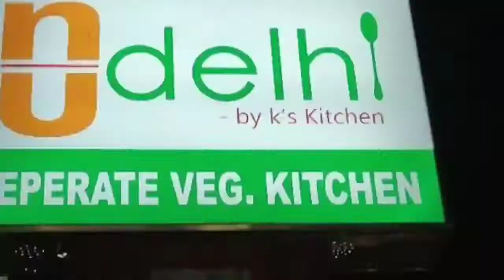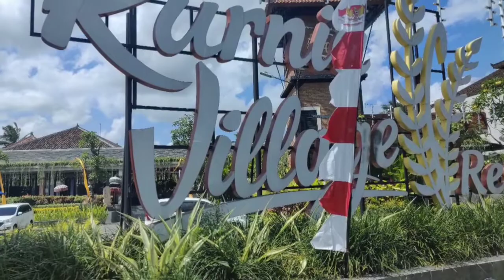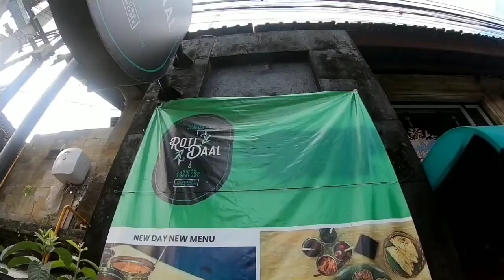Bali's Indian Restaurants l Indianfood in Bali l indian restaurants in Bali l indian vegan Hotel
Indian Restaurants In Bali, Indonesia/Indian food in Bali/Best indian food in Bali, Indonesia/ Veg thali in Bali/ Vegan restaurant s in Bali/Veg Restaurants in Bali/Famous restaurant s in Ubud,Bali/ 🍛🍲🥘🌯

Hey friends, here is the restaurant vlog of our Bali trip. We had food in following restaurants,

1)Nu Delhi restaurant, Jl. Pratama No. 79, Tanjung Benoa, Bali -

2)Kurnia Village, Jl. Bypass Tanah Lot, Tabanan, Bali, Tanah Lot, Bali

3)Sari restaurant, Jl. Raya Penelokan, Kintamani, Bali

4)Bangle Bali, Kawasan Pariwisata Nusa Dua BTDC Lot. 6, Nusa Dua, Bali

5)Roti daal ubud, Jl. Raya Ubud, Ubud, Bali